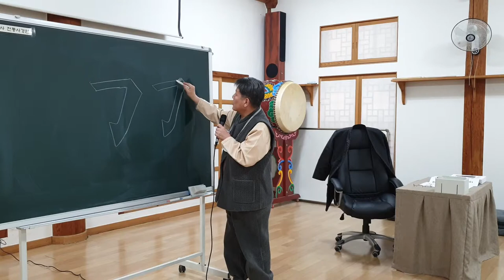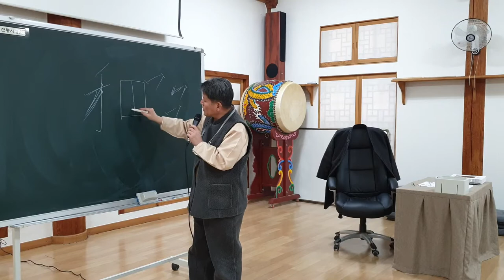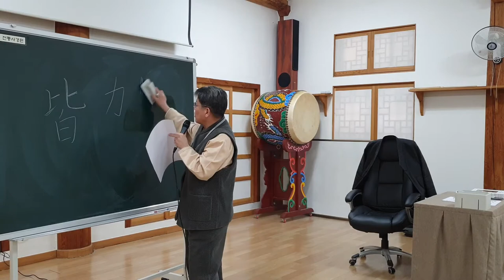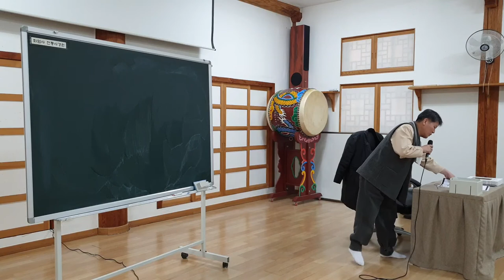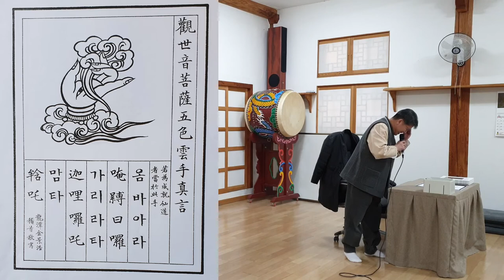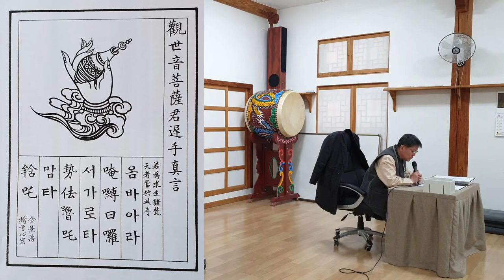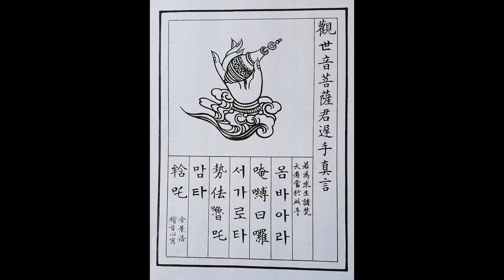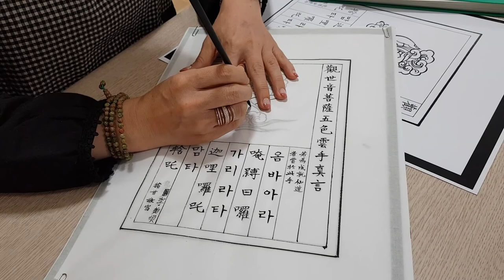제1기 화엄사 전통사경 강좌및 사경 15강 관세음보살 오색운수 진언과 관세음보살 군지수진언 (2020년 11월 12일) 오후 1시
제1기 화엄사 전통사경 강좌및 사경 15강
관세음보살 오색운수 진언과
관세음보살 군지수진언

관세음보살 오색운수진언
신선의 도를 얻는 진언
{옴 바아라 가리라타 맘타}

범천에 태어나기를 원하는 진언
{옴 바아라 서가로타 맘타}